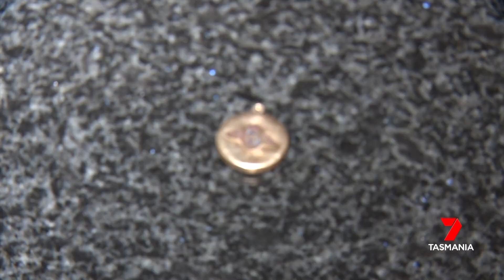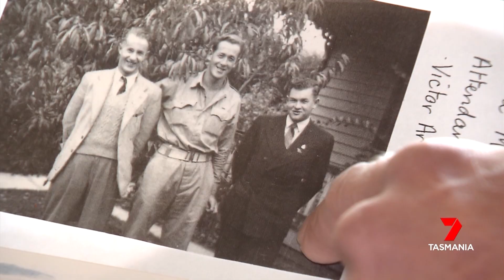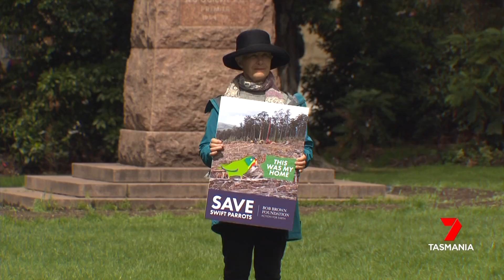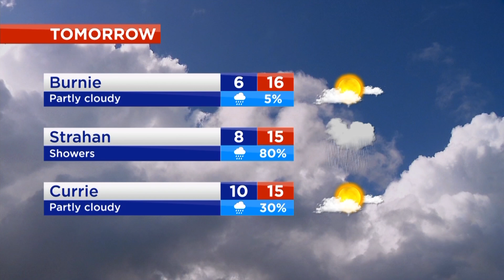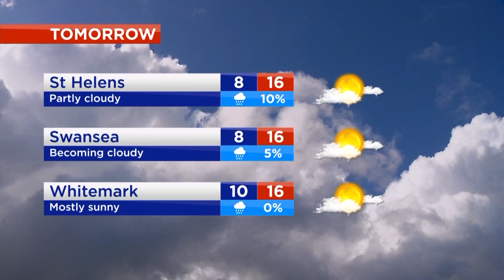Nightly News - Saturday 10th October 2020